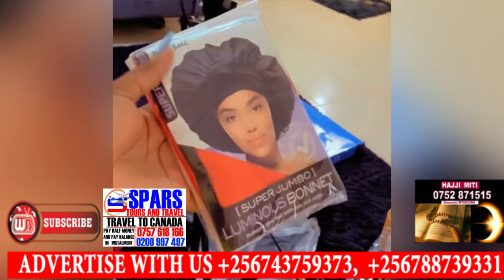Breaking news! China Town egadwawo (closed😭) abana Uganda balogo omuchina wuno azilise takikiriza